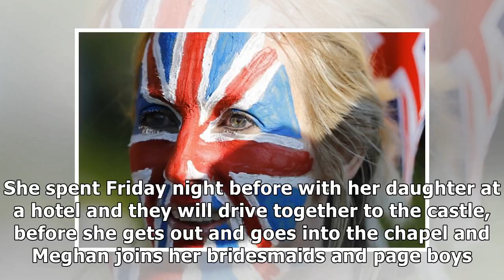Your step by step rundown for the royal wedding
Editor's note: A livestream of the royal wedding is expected to start at 11.30am and to be broadcast on DStv 403. LONDON – The wedding of Prince Harry and Meghan Markle on Saturday will be a fun-fille...